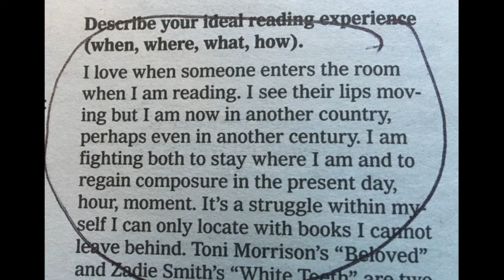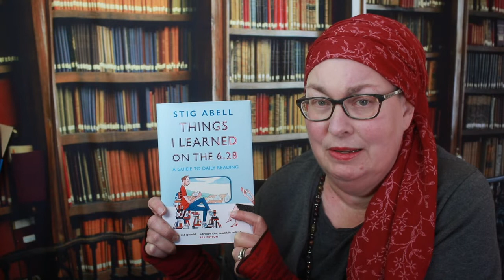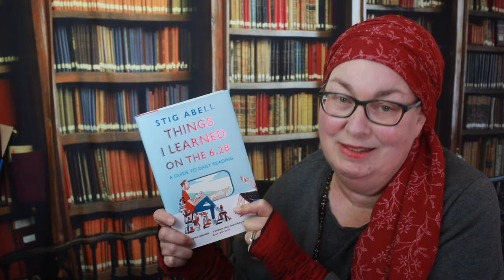The New York Times "By the Book" Tag [CC]: Hannah's Book-ukkah Night #2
In which I celebrate the second night of Bookukkah by “lighting” the second candle in my bookukkiah with a tassled bookmark and answering the New York Times “By the Book” Tag, reloaded by Rainer at Rainier Books.

The original tag video created by Marie is now unavailable, but it has been revived and “reloaded” by Rainer at Ranier Books

Also be sure to check out Courtney Ferriter's explanation of the basic stories and traditions of Hanukkah